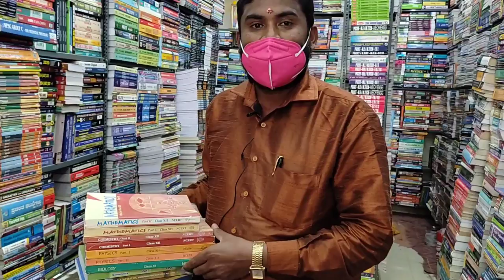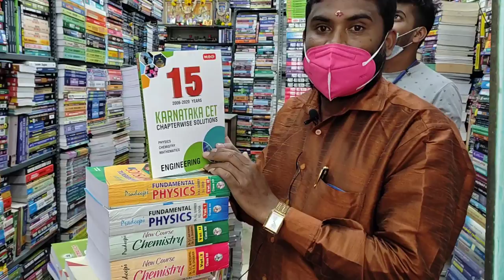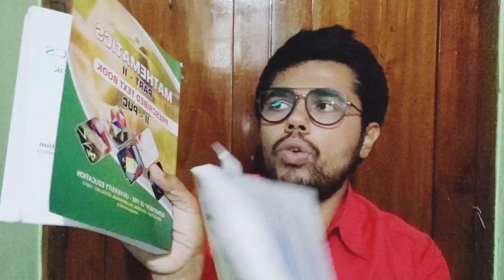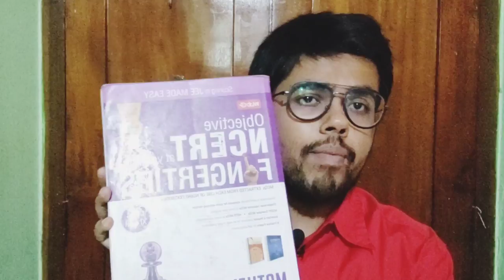Cheap and best place to buy textbooks in Bangalore | PU,CET ,NEET ,Diploma,ITI ,Engg, Medical etc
Cheap and best place to buy textbooks in Bangalore.
PU, CET, NEET, Diploma, ITI, Engineering , Medical and a competitive exam books are available in this road.
Google map of the location.